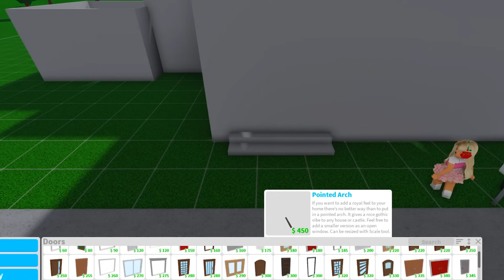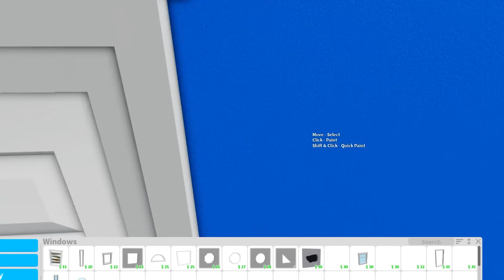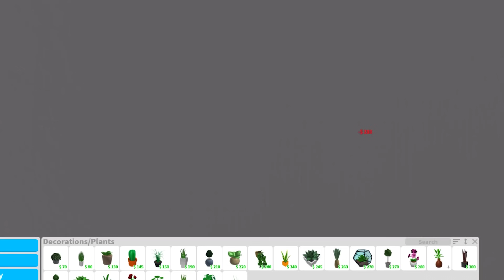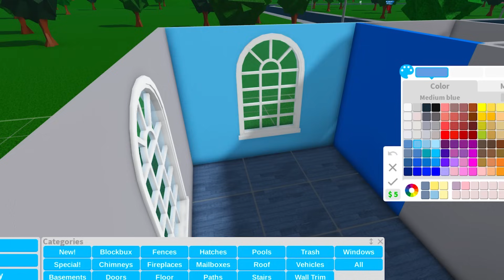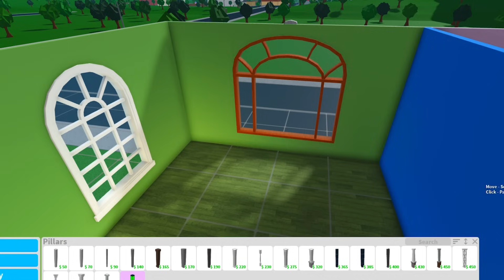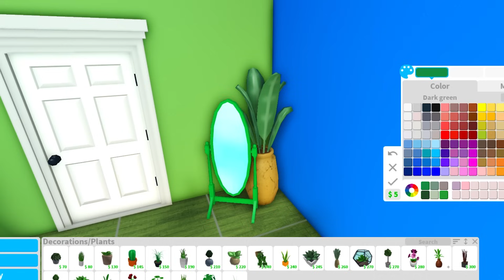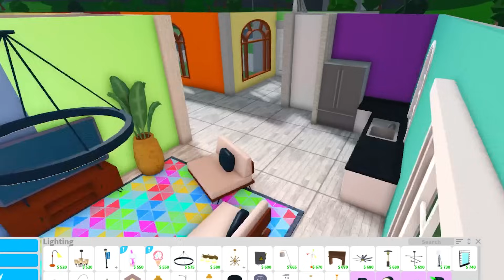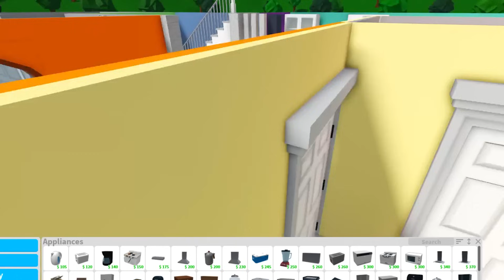I Built An INSIDE OUT Home In Bloxburg! (Roblox)